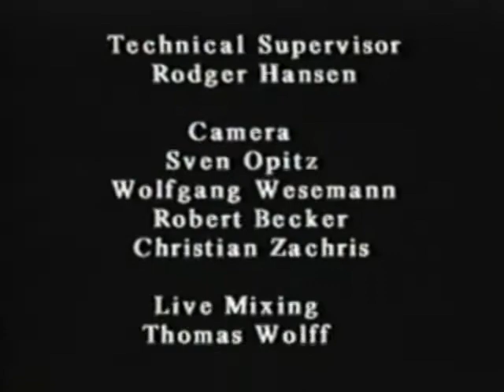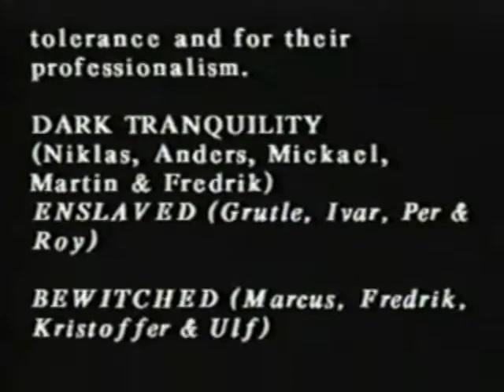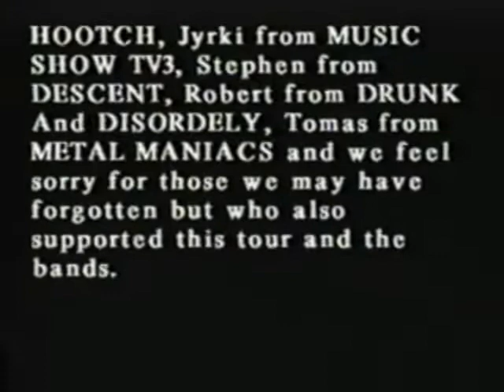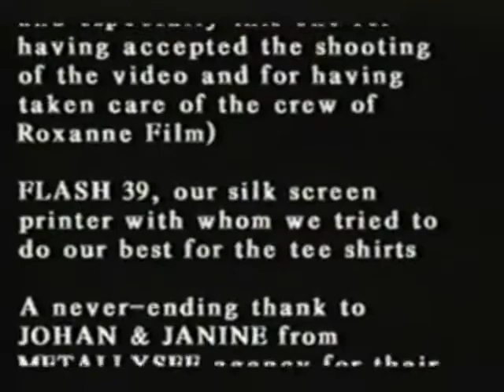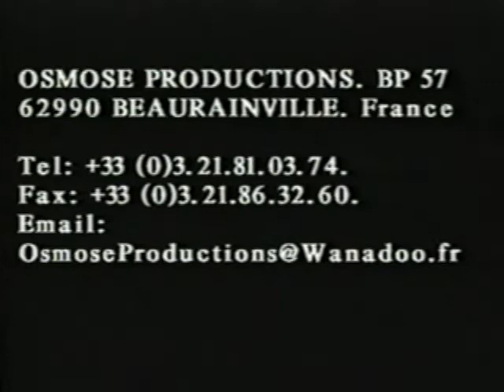Dark Tranquillity [The World Domination Live; includes end credits]